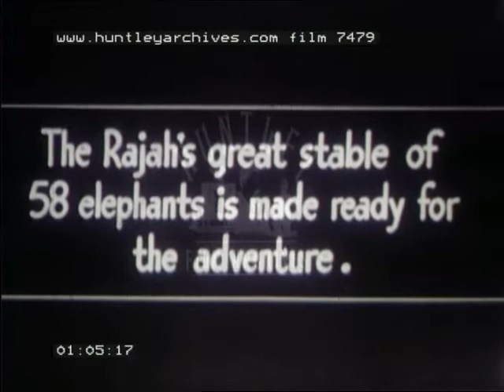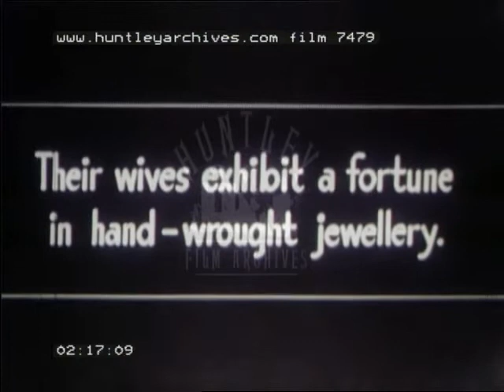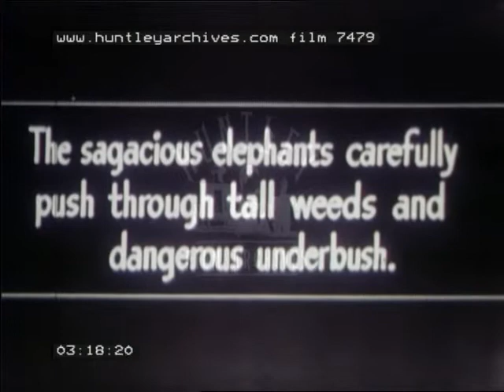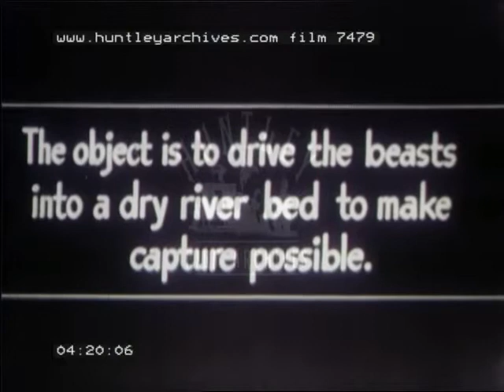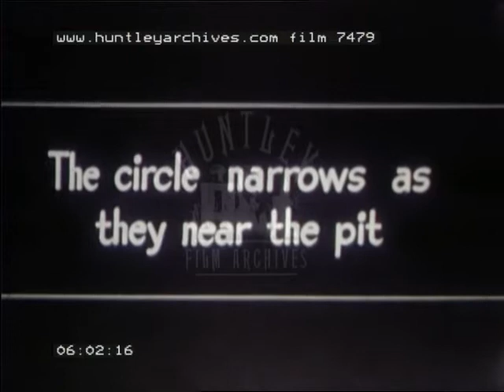Hunting With Elephants, 1940's - Film 7479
Some footage from this can be found with a voiceover on Film 7630.

Men in pith hats sits on an elephant.  Elephant sits, men alight several elephants 'loading up'.  Convoy enters Gir Forest (India).  Native village, straw huts.  Native 'beaters' brandishing scythes.  Young native girls with babies.  Girls exhibit jewellery.  men and boys squat on ground.  Elephant convoy wades through river.  Through undergrowth.  Elephants push through trees.  Two tigers are sighted.  shots of tigers.  White 'hunter' shoots tiger.  Men approach edge of pit, close up trapped tiger.  Close up lion also in pit.  Lion and tiger fight.  Tiger tries to escape pit, falls, fight, again, wounded tiger is hauled from pit, lion drinks.